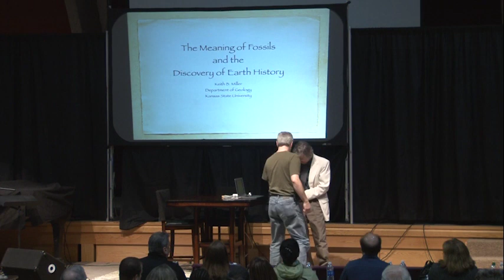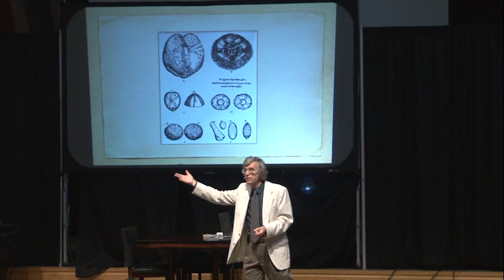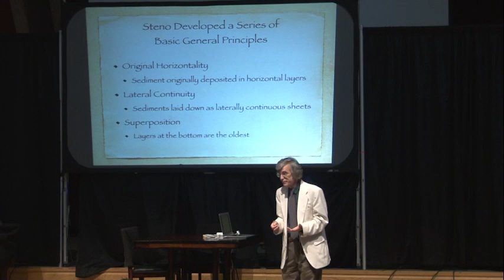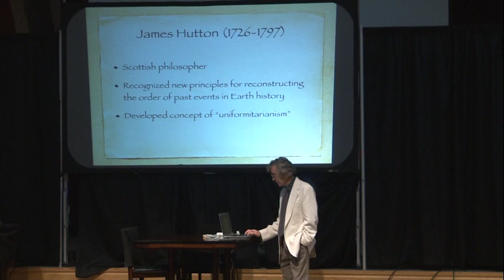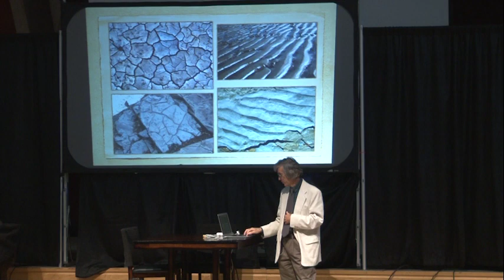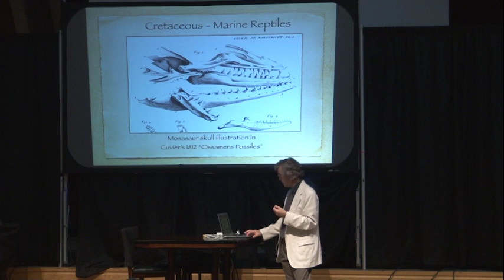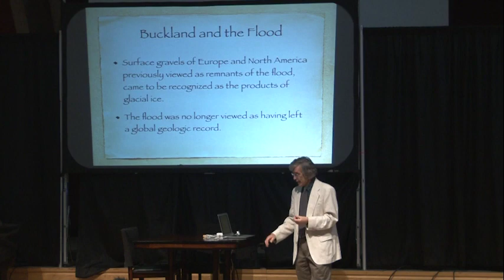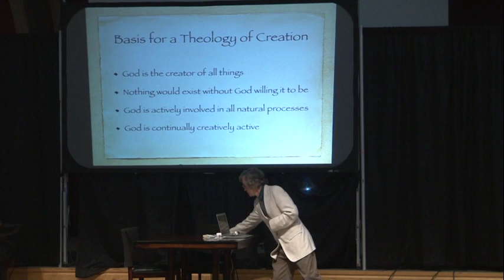Keith B. Miller, "The Meaning of Fossils and the Discovery of Earth History" + Q & A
Science and faith. Many people feel that these subjects don’t blend well. Some public intellectuals loudly proclaim that modern scientific discoveries have disproven the God of the Bible. They are ready to sweep Christianity into the dust bin of history. Even some Christians wonder whether they can really trust the Bible. How can scriptures written thousands of years ago possibly be relevant in our modern scientific world?

Other Christians harbor deep suspicions of the scientific community. They know that God’s word is reliable and true. Yet people of faith sometimes feel that their way of life is under attack from the relentless advance of the scientific enterprise. They don’t feel that scientists can be trusted. Everyone makes mistakes, after all, don’t they? How can scientists really claim to know how old the earth is, or how our universe came to be? If you have ever asked yourself questions like these, then these lectures are for you.